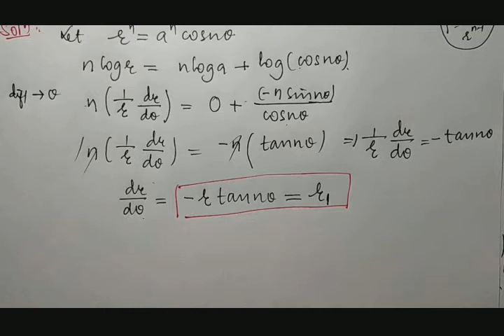18MAT11: Module1: Radius of curvature for r^n= a^n cosnθ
Radius of curvature for r^n= a^n cosnθ